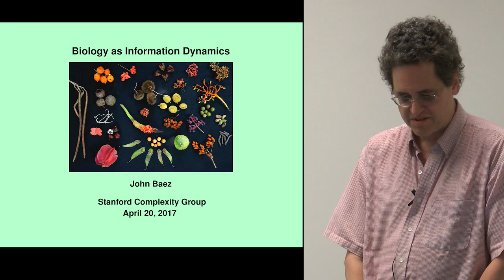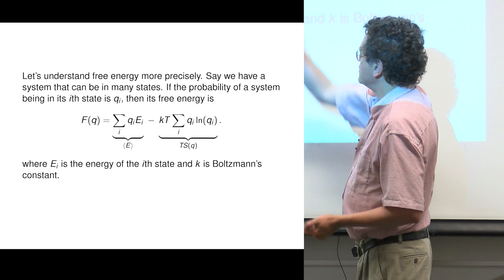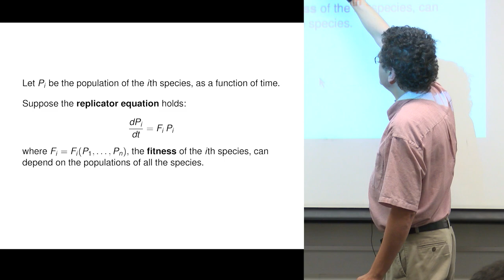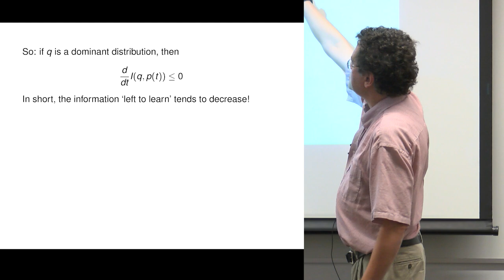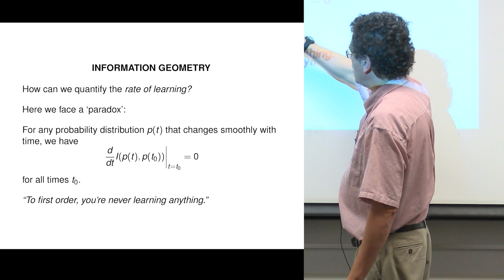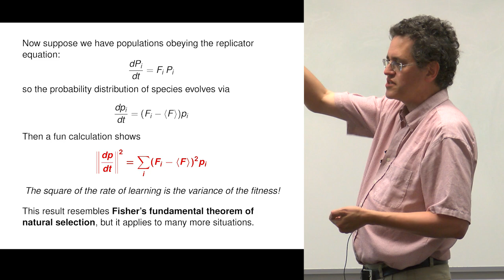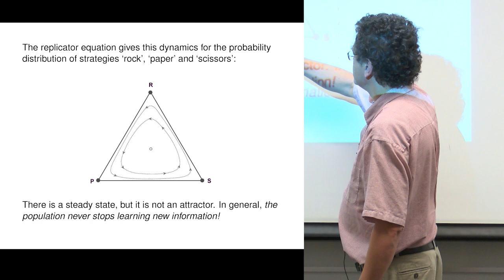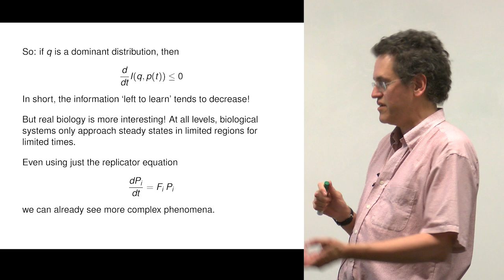Biology as Information Dynamics - John Baez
If biology is the study of self-replicating entities, and we want to
understand the role of information, it makes sense to see how information theory is connected to the 'replicator equation' - a simple model of population dynamics for self-replicating entities. The relevant concept of information turns out to be the information of one probability distribution relative to another, also known as the Kullback-Liebler divergence. Using this we can get a new outlook on free energy, see evolution as a learning process, and give a clearer, more general formulation of Fisher's fundamental theorem of natural selection.